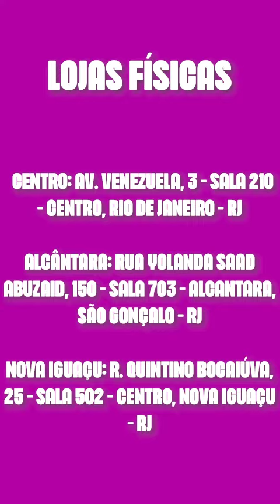Peruca Fibra Futura Moana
Peruca  sintética fibra futura

✅ cor castanho

✅ondulado

✅ possui elástico de ajuste

✅ possui grampos de ajuste

✅ Suporta  secador até 180 graus c

✅Suporta chapinha até 180 graus c

Corte retirado da Live das Poderosas.

Horário das Lives: Segunda e Terça às 18h e Quarta às 12h!

Olá, Bonita!

O que achou dessa linda peça?
Entre em contato conosco e reserve a sua!

Visite nossas lojas!